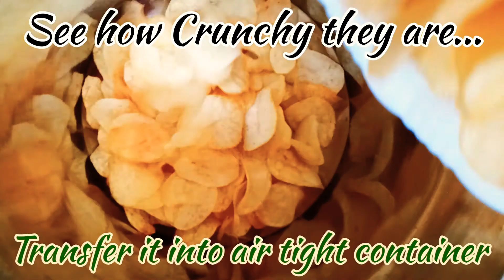Potato Wafers | Potato Chips | Instant Crunchy Wafers | Crunchy & Crispy | Perfect recipe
Potato chips | Potato Wafers |

Potato chips, or crisps, are thin slices of potato that have been either deep fried or baked until crunchy. They are commonly served as a snack, side dish, or appetizer.